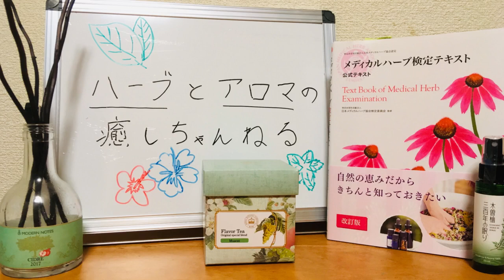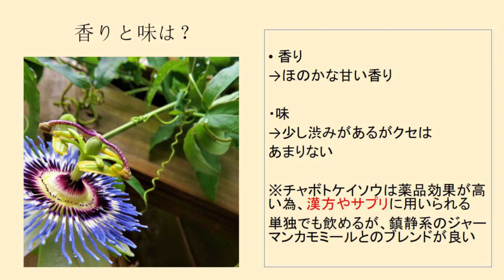【パッションフラワー】精神に安定をもたらすハーブ